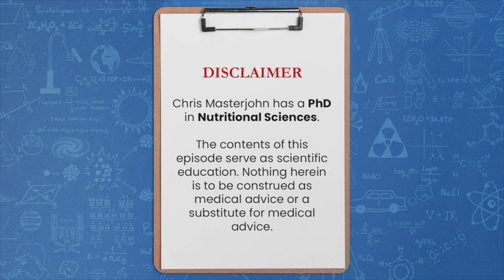Why would methylated vitamins increase pain sensitization?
Chris Masterjohn, PhD is the Founder and Scientific Director of the mitochondrial test mito.me. Question: Why would methylated vitamins increase pain sensitization?

I'm not sure. Just to throw out some random threads that may or may not be of use. I think methylation in some people is going to lead to increased synthesis of dopamine. But in general, the effect is going to be to decrease the tonic pool of dopamine. There's going to be some degree to which it decreases other neuro-transmitters. And it's possible that if, particularly, if glycine is not stabilized, that you're going to lose the inhibitory effect of glycine and that you might also lose the effect of ambient glycine in coactivating NMDA receptors. Now off the top of my head, I would think that you would want the glycine there to support.